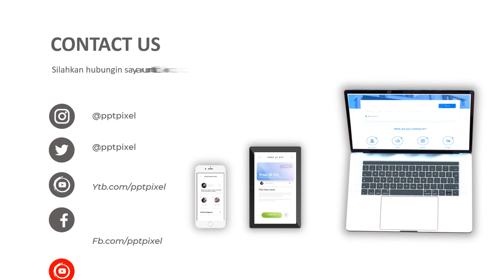Jasa Video Animasi taksi online dapat bonus, taksi online prank Terbaik Saat Ini